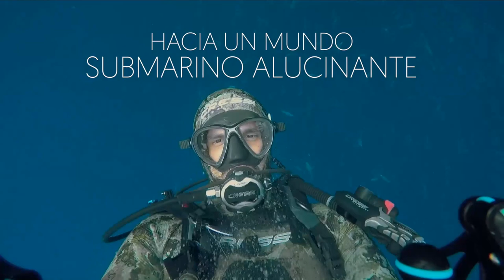Galápagos Las Islas Encantadas.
Ecuador presenta un destino de otro planeta, un paraíso de vida y un laboratorio natural para toda la humanidad, Galápagos.